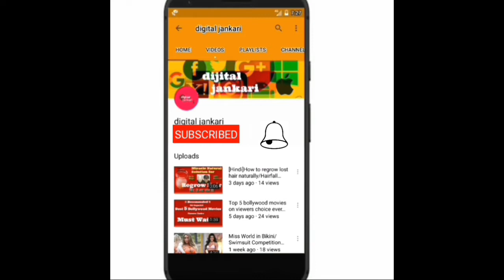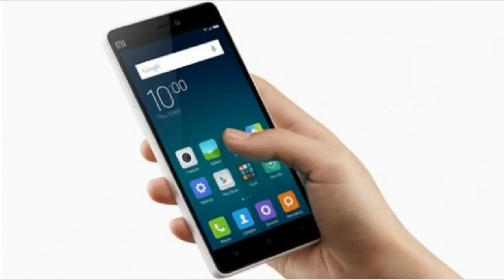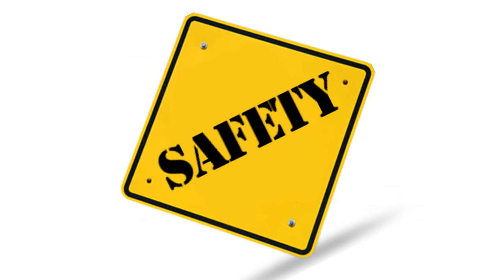Power bank may blast!! Tips to buy powerbank/Don't miss ! जरूर देखें।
दोस्तो हम मेसे काफी सारे लोग पावर बैंक इस्तेमाल करते है। और जो पहलीबार power बैंक लेने के लिए सोच रहे उसे ये वीडियो जरूर देखना चाहिए।
इस वीडियो में पावर बैंक ख़रीदनेकी सलाह दी गई है।

If you are using power bank or want to buy then this video is very useful to you.
never buy a cheap power bank.
always buy a branded power bank.
buy that powerbank which have LED indicator.
Buy multiple charger options powerbank.

Powerbanks are popular for charging smartphones and mobile tablet devices. A powerbank is a portable device that can supply power from its built-in batteries through a USB port. They usually recharge with USB power supply. Technically, a powerbank consists of rechargeable Lithium-ion or Lithium-Polymer batteries installed in a protective casing, guided by a printed circuit board (PCB) which provides various protective and safety measures. Due to its general purpose, powerbanks are also gaining popularity as a branding and promotional tool. Different brands and promotional companies use it as a promotional tool and provide a customized product.

Many powerbanks use the common 18650 size lithium-ion battery which may or may not be user-replaceable.
Specifications:

Capacity in Wh: Total power capacity measured by multiplying mAh by voltage.
Capacity in mAh: mAh stands for milli Ampere-hour and measures the amount of power flow that can be supplied by a certain powerbank at a specific voltage. Many manufacturers rate their products at 3.7 V, the voltage of cell(s) inside. Since USB outputs at 5 V, calculations at this voltage will yield a lower mAh number. For example, a battery pack advertised with a 3000 mAh capacity (at 3.7 V) will produce 2220 mAh at 5 V. Power losses due to efficiency of the charging circuitry also occur.
Simultaneous charging and discharging: need to specify if the powerbank can be used while it is charging.
Number of output USB ports: This specifies the number of devices that can be charged simultaneously.
Output current rating: This specifies the current rating that it can charge maximum. The higher the number, the better the powerbank. This can vary from output port to output port.
Input Current Rating: Input current rating is the amount of current the powerbank is able to draw at its maximum level while getting charged.
Safety Protections: Over Voltage Protection, Over Charge Protections, Over Current Protections, Over Heat Protections, Short-Circuit Protections and Over Discharge Protections are the common safety measures observed with standard powerbanks.
LED Indications: The Led glows as per indicating the amount of charging ability left with the powerbank.

"digital jankari" provides basic and advanced level of mobile, tab, computer, internet and digital technology related information for absolutely free, you can share any kind of digital problem, ask question and contact any time. even you can request for video. so please keep watching and subscribe "digital jankari"..